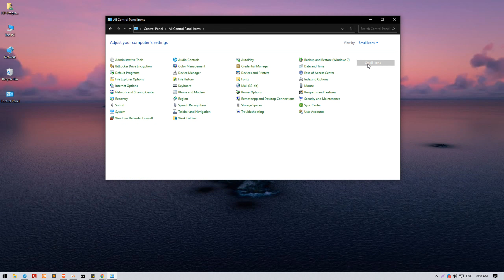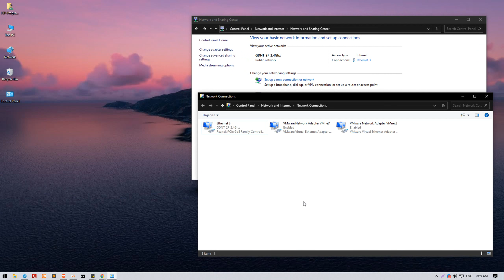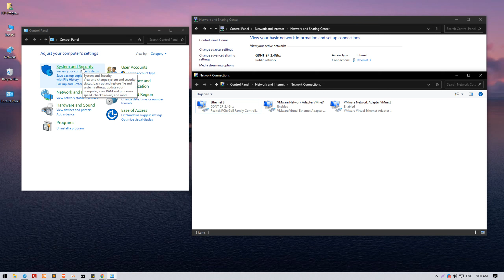Disable & Enable Network Adapter Windows 10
+Topic : Disable & Enable Network Adapter Windows 10
+ What I Use To Create Videos:
    - Camera : Ocam_Record
    - Thumbnail : Photoshop CC